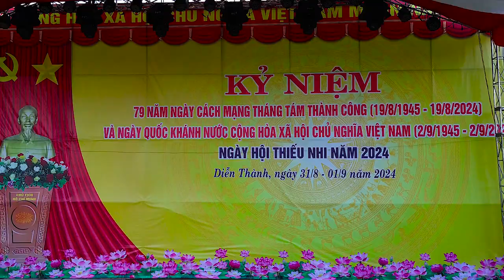Phần Thi Nghi thức chi đội 2 TN xã D Thành chào mừng Quốc khánh 2 - 9 (1945 - 2024)